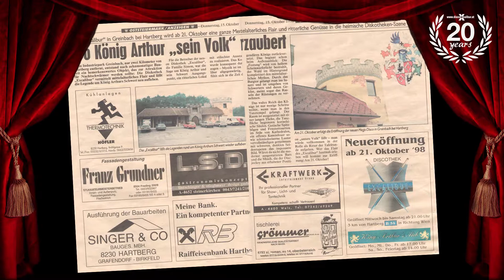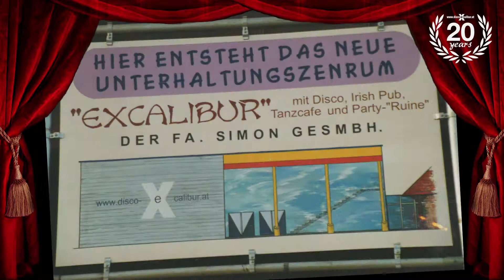20 JAHRE eXcalibur Hartberg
20 JAHRE eXcalibur Hartberg!
Wir schreiben Geschichte! Ein Rückblick von 1998 bis 2018.